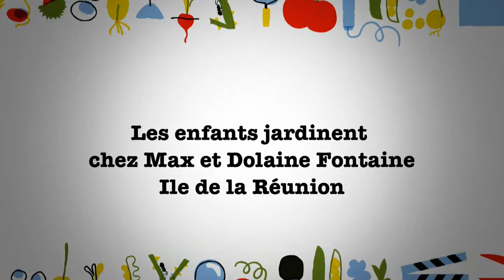Jardinage chez Max et Dolaine Fontaine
Les enfants de l'Ile de la Réunion jardinent sur l'exploitation de Max et Dolaine Fontaine à Petite-Ile.